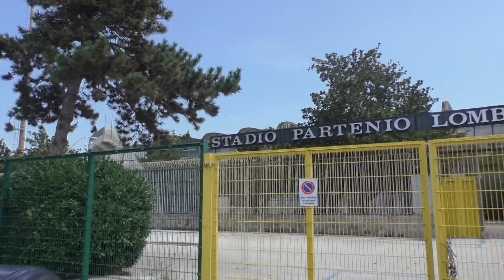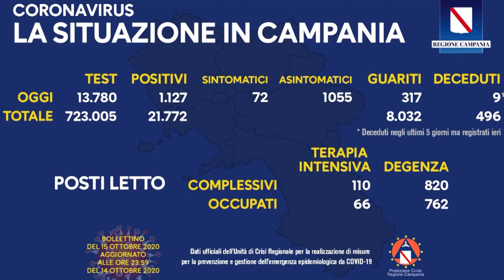Stadi, l'Avellino bussa alla porta di De Luca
E’ atteso per il domani il decreto della Regione Campania in materia di stadi. Molto difficile che si conceda una apertura, seppure parziali degli impianti, anche alla luce della decisione di chiudere le scuole di ieri. L’Avellino ci prova comunque ma la missione appare impossibile.